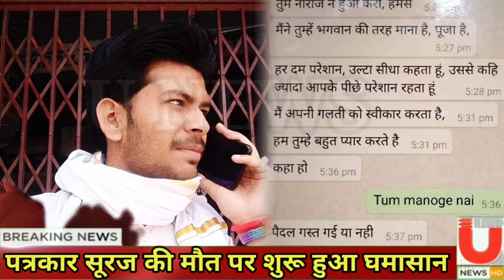unnao : पत्रकार सूरज की मौत की आरोपी दारोगा सुनीता के पक्ष में खड़ा हुआ चौरसिया समाज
पत्रकार सूरज की संदिग्ध मौत के मामले में  चौरसिया समाज ने मुख्यमंत्री को संबोधित तीन सूत्रीय ज्ञापन जिलाधिकारी को बृहस्पतिवार को सौंपकर निष्पक्ष जांच की मांग की। ज्ञापन देने वालों में चौरसिया महासभा एवं राष्ट्रीय पिछड़ा वर्ग संघ के पदाधिकारी, अधिवक्ता एवं विभिन्न सामाजिक संगठनों के पदाधिकारी भी उपस्थित रहे।